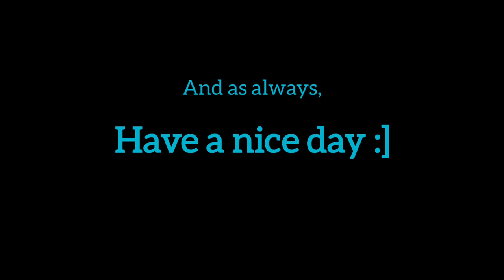The Barn of the Forgotten (a short WCUE film) old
This video is a showcase of the barn in WCUE.

Sorry for the laggy, pixelated video, my screen recorder bugged out for some reason.

If you may not know, WCUE is a roblox game adapted from a book series about cats by the Erin Hunter Team. It may have a lot of plot holes, but I still love it.

This video took a long time to make, I had 30 minutes of raw footage to edit. It was very very fun ¯\_(ツ)_/¯

Ambience: MixKit

Video editing app: VideoMaker

Screen recorder: Screen-O-matic